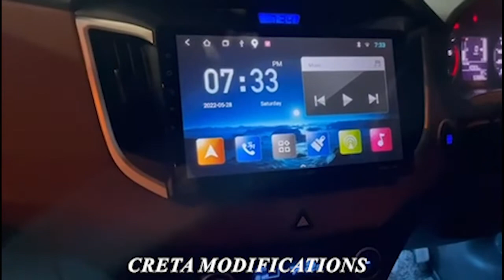Creta Modifications at Quick Car Delhi !!!